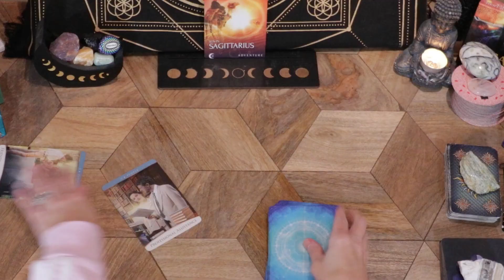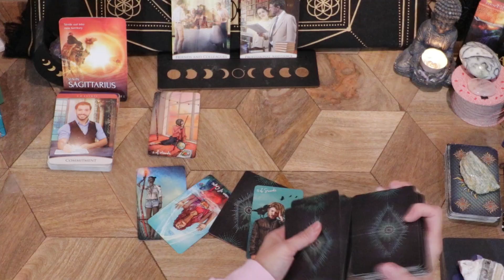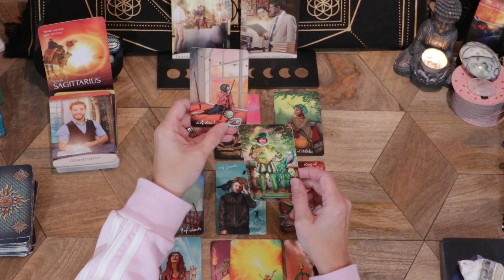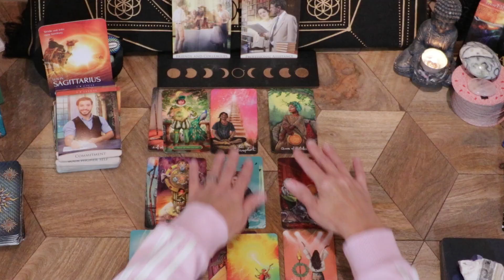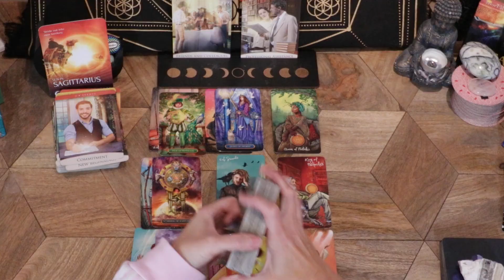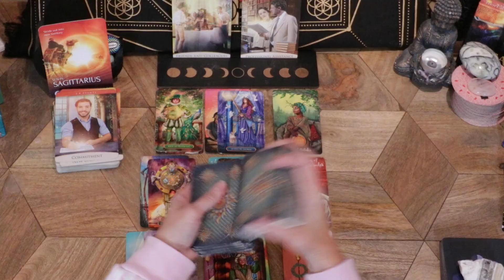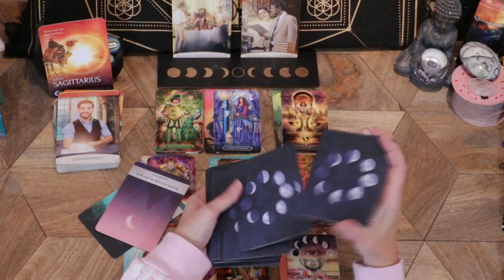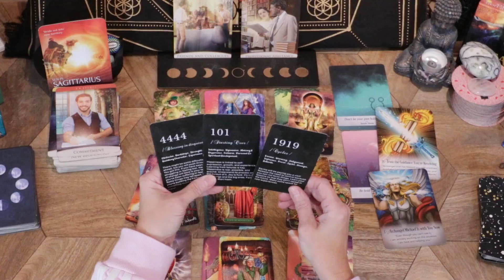SAGITTARIUS♐YOU KNOW EXACTLY WHERE YOU WANT TO GO! YOUR MOTIVATION WINS THE DAY! YOU GOT THIS 🌞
SAGITTARIUS - WEEKLY GENERAL READING! OCTOBER 28TH - NOVEMBER 3RD, 2024!

This reading is for any placements of Sagittarius in your birth chart.  Sun, Moon & Rising.

It really helps my channel grow. Don't forget to hit the notification button so that when I upload a new video you will be the first to know!

-The Quantum Oracle: A 53-Card Deck and Guidebook
-The Archangel Michael Sword of Light Oracle: A 44-Card Deck and Guidebook
-Angel Numbers Oracle Cards, Oracle Cards for Beginners, Angel Number Affirmation Cards, Tell You How to Live Your Life The Best Way
-Moonology Oracle Cards: A 44-Card Moon Astrology Oracle Deck and Guidebook